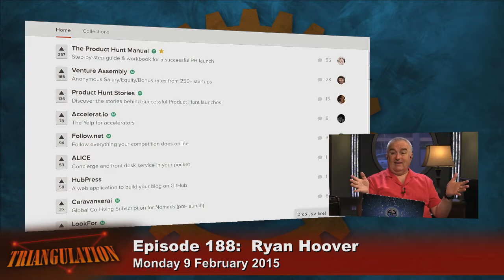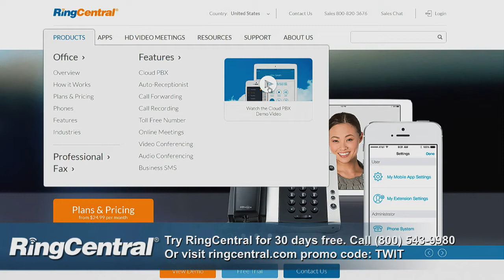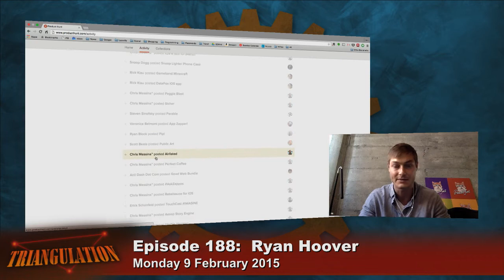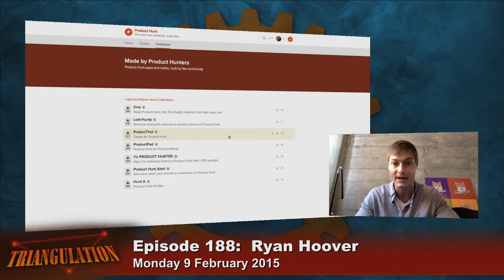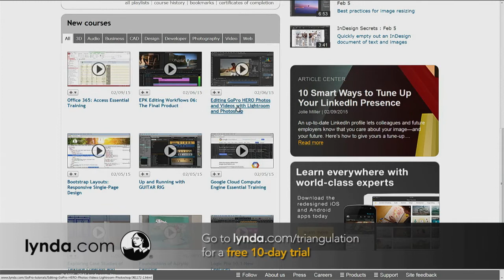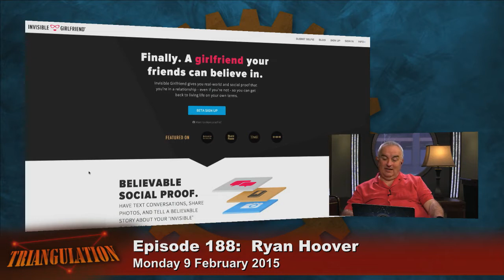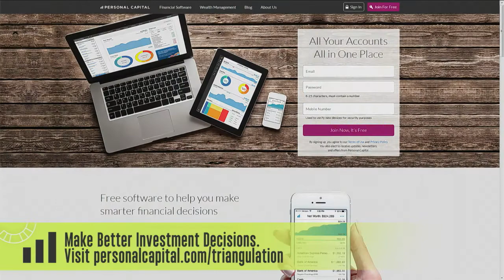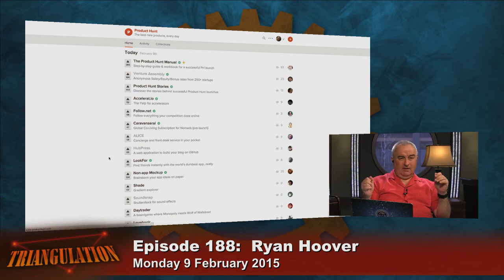Triangulation 188: Product Hunt Founder Ryan Hoover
Ryan Hoover is the Founder of Product Hunt, which is an online community that surfaces the best new products, every day.